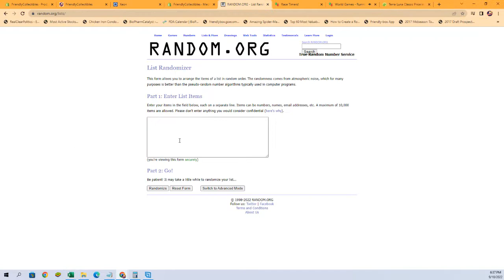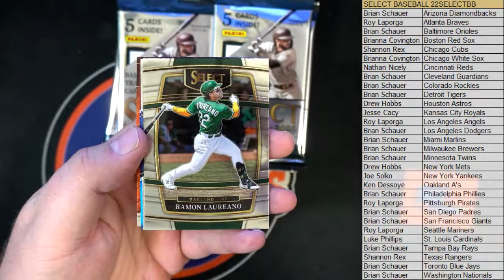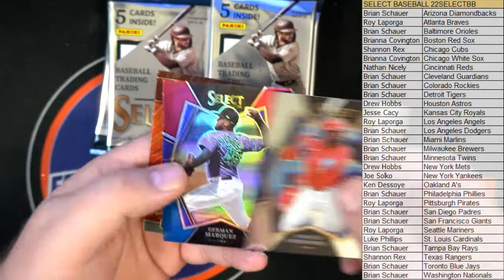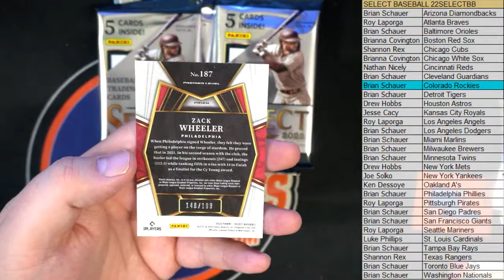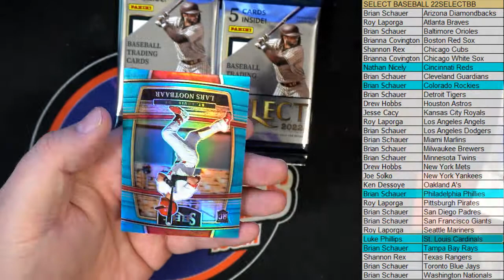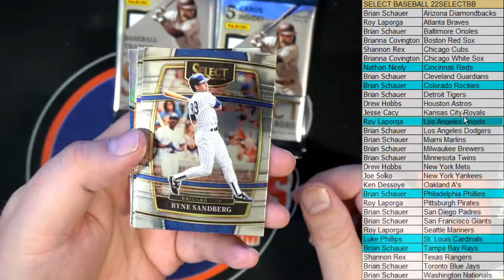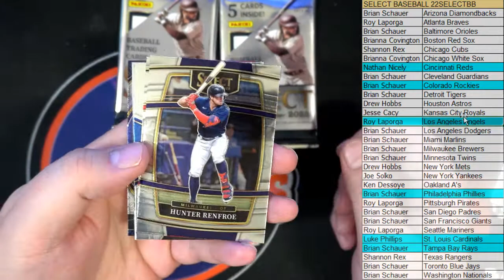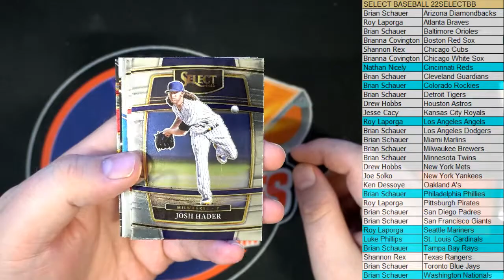2022 Panini Select Baseball Hobby Box ID 22SELECTBB874